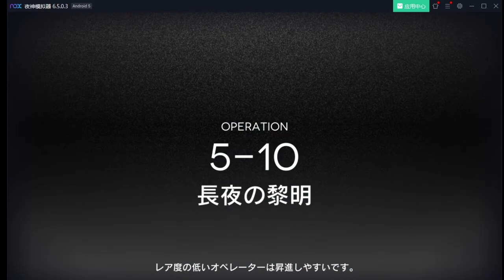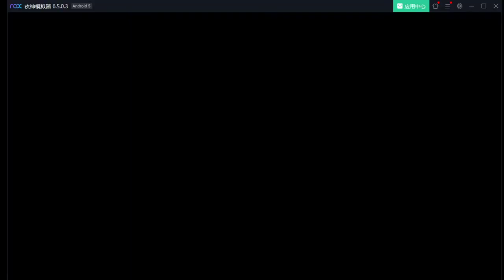【Arknights】5-10 Hard mode with Chen and Liskarm Combo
Unlimited Blade Work

okay actually Warfarin also play a pivotal role here to buff Chen